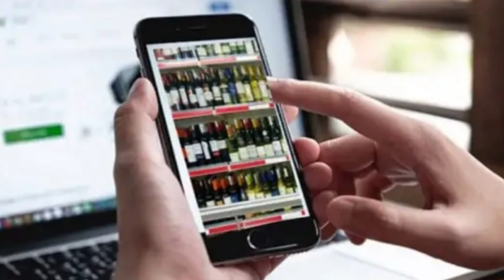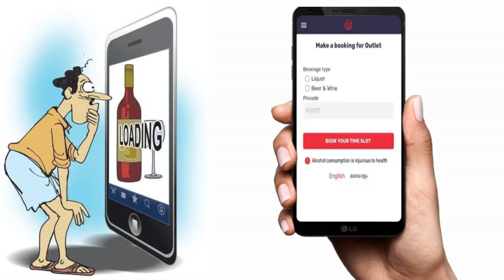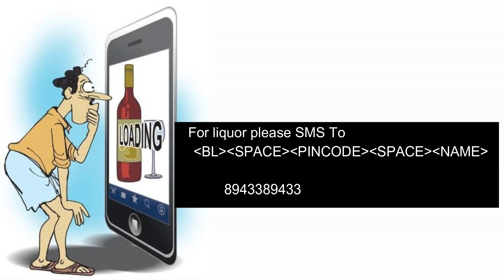How to use BevQ app [Malayalam Step-by-Step Video] - bevq app download | ബീവറേജ് ആപ്പ് വന്നു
How to use BevQ app [Malayalam Step-by-Step Video]

About this video - Hi guys, Today I am going to share on how to use BevQ app Malayalam Step-by-Step Video. So watch the video till the end and follow my steps which I am shown in this video. Bevq is a Kerala Government Official Application.

About my channel - This is a malayalam YouTube channel based on technology tips and tricks, unboxing, programming, web designing, blogging and much more.

If you guys like my video, then please hit the subscribe button which will help me to get motivated to upload quality contents every day and also press the bell icon for you to receive notification on my upcoming videos.